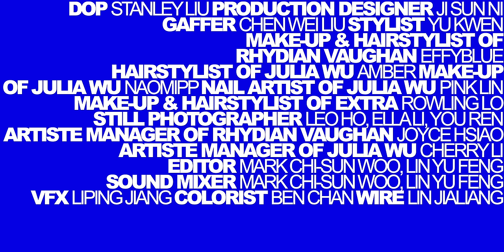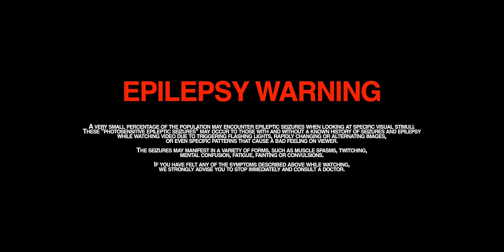floaty shit - Julia Wu 吳卓源｜Official Music Video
Written by Julia 吳卓源 / 剃刀蔣 RAZOR
Produced by 剃刀蔣RAZOR
Arranged by 王韻筑 Liv W.
Strings Arrangement & Producer by 王韻筑 Liv W.
Recorded and Mastered by 陳文駿 AJ Chen
Mixed by 單為明Link Shan
Recorded and Mixing at Lights Up Studio
Mastered at 強力錄音室 Mega Force Studio
Strings by 曜爆甘音樂工作室 Just Busy Music Studio
First Violin by 蔡曜宇 Shuon Tsai
Second Violin by 沈羿彣 Yi-Wen Shen
Viola by 甘威鵬 Weapon Gan
Cello by 劉涵隱分子 Hang Liu
Recording Producer by 楊敏奇（大米音樂）Micky Yang
Recording Engineer by 楊敏奇（大米音樂）Micky Yang
Assistant Engineer by 張閔翔 Min-Hsiang Chang and 朱品豪 Pin-Hao Ju
Technical Support by 徐振程Jason Hsu
Recording Studio at 玉成戲院錄音室 YuChen Cinema Studio

主演 Starring | 鳳小岳 Rhydian Vaughan
創意 & 製作 Creative Direction & Production | LINYUFENG Studio
監製 Executive Producer | 莫仲衡 William Mok
導演 Director | 林昱夆 LIN YU FENG
行銷商務 Marketing | 陳彥蓉 Yen Chen
副導演 Assistant Director | 王彥蘋 Yan Wang
製片 Producer | 朱芸廷 Chu Yun Ting
執行製片 Line Producer | 楊維芳 Yang Wei Fang
演員管理 Casting | 游士弘 You Shih Hong
製片助理 Producer Assistants | 李益丞 Y.C. Lee, 高銘均 Gao MIng Jun, 張家瑋 Zhang Jia Wei, 黃正達 Huang Jheng Da
攝影指導 Director Of Photographer | 劉至桓 Stanley Liu
攝影大助 First Camera Assistant | 李昀 Lee Yun
美術指導 Production Designer | 紀孫霓 Ji Sun Ni
美術執行 Set Decorator | 林秋 Aki Chili
美術助理 Art Production Assistant | 廖一展 Picker Liao
燈光 Gaffer | 劉宸瑋 Chen Wei Liu
燈光助理 Best Boy | 李紹凱 SDG Lee, 吳宗岳 Zong Yue Wu, 趙珩 Heng Chao, 林柏傑 Jade Lin, 陳群甯 Seven Chen, 陳陽 Yang, 曾鈺展 David Zhan, 楊奇澔 Haohao Yang
造型 Stylist | 關婷玉 Yu Kwen
造型助理 Stylist Assistants | 洪育瑾 Brenda Hong
鳳小岳化妝 & 髮型 Make-Up & Hairstylist Of Rhydian Vaughan | 藍海靜 Effyblue
吳卓源髮型 Hairstylist Of Julia Wu | Amber
吳卓源化妝 Make-Up Of Julia Wu | 平平 Naomipp
吳卓源美甲 Nail Artist Of Julia Wu | Pink Lin
群演化妝 & 髮型 Make-Up & Hairstylist Of Extra | 羅翎 Rowling Lo
劇照 Still Photographer | 何何 Leo Ho, Ella Li, 曾佑任 You Ren
鳳小岳經紀 Artiste Manager Of Rhydian Vaughan | 蕭雅儒 Joyce Hsiao
吳卓源經紀 Artiste Manager Of Julia Wu | 李巧雯 Cherry Li
後期製片 Post Producer | 陳大為 Dawei Chen
剪輯 Editor | Mark Woo, 林昱夆 LIN YU FENG
混音 Sound Mixer | Mark Woo, 林昱夆 LIN YU FENG
特效 VFX | 蔣利平 Liping Jiang
調光 Colorist | 詹謹嘉 Ben Chan
調光助理 Color Assistant | 黃明偉 Willy Huang
花絮 BTS | 高丞威 Wego Kao
威亞指導 Wire | 林家良 Lin Jialiang
威亞助理 Wire Assistants | 黃偉傑 Ajie Huang, 邱偉豪 Chiu Weihao, 吳東穎 Wu Tung Ying, 林佳承 Lin Jia Cheng, 萬明岳 Wan Ming Yueh, 李勝華 Lee Sheng Hua, 曾煒玲 Tseng Wei Ling, 魏浚淞 Wei Chun Song, 林逸哲 LIn Yizhe, 張威揚 Zhang Wei Yang, 曾韋菖 Tseng Wei Chang, 林立揚 Lin Liyang
特別感謝 Special Thanks | 新北保時捷中心 Porsche Centre New Taipei